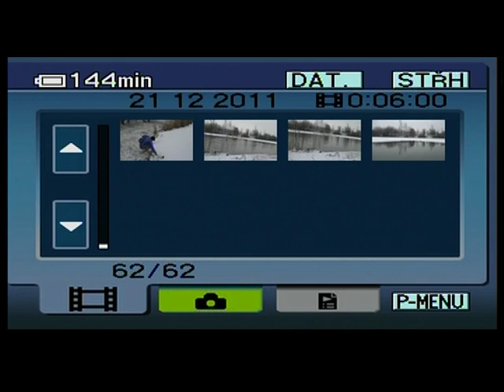Winter swimming in Čehovice (Zimní koupání Čehovice s kačenkama 21.12.2011)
Předvánoční koupačka